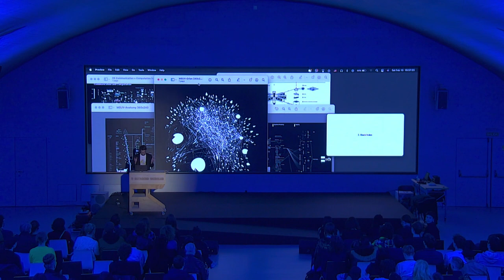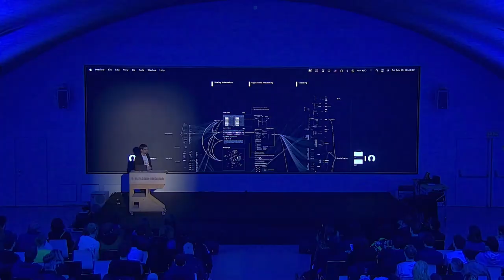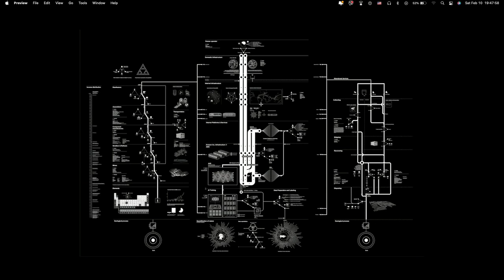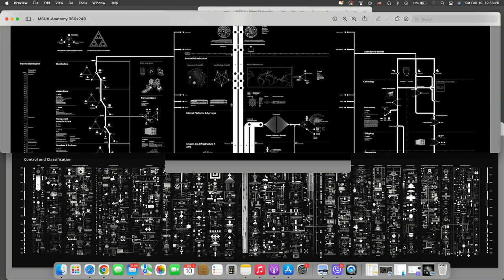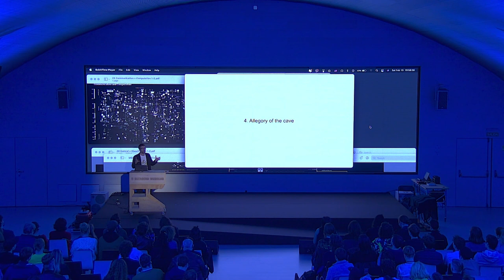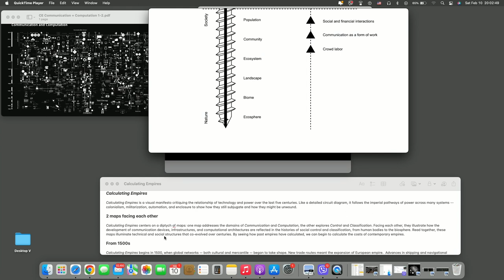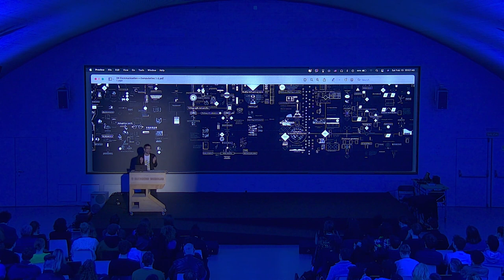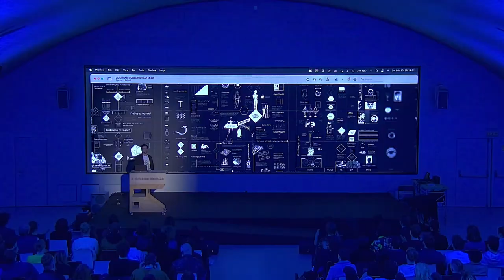Calculating Empires: A Genealogy of Technology and Power, 1500-2025 | Vladan Joler | OpenLAB#03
Vladan Joler expone Calculating Empires ("Calculando imperios) su nuevo proyecto presentado recientemente en el Osservatorio de la Fondazione Prada en Milán. Este proyecto contextualiza la evolución de la IA a lo largo de un arco histórico de 500 años, examinando la interacción entre la tecnología y la construcción de imperios.
La charla se centra en la pieza central de la exposición, la Sala del Mapa de Calculating Empires, donde dos mapas detallados revelan las complejidades de los cálculos imperiales y su relación con la IA moderna. Joler discutirá cómo este proyecto traza la prehistoria de la IA y su entrelazamiento con mecanismos de poder y control.

Esta charla tuvo lugar en el OpenLAB#03 MENTES SINTÉTICAS de Medialab Matadero, que se celebró los días 9 y 10 de febrero de 2024 en el auditorio de Casa del Lector de Madrid.

EN
Vladan Joler introduces Calculating Empires, his last project recently presented at Fondazione Prada’s Osservatorio in Milan. This project contextualizes the evolution of AI within a 500-year historical span, examining the interplay of technology and empire-building.

The talk will focus on the exhibition's centerpiece, the Calculating Empires Map Room, where two detailed maps reveal the complexities of empires' calculations and their relation to modern AI. Joler will discuss how this project traces AI's pre-history and its intertwining with power and control mechanisms.

This talk took place at Medialab Matadero's OpenLAB#03 SYNTHETIC MINDS, which was held on February 9 and 10, 2024 in the auditorium of Casa del Lector in Madrid.